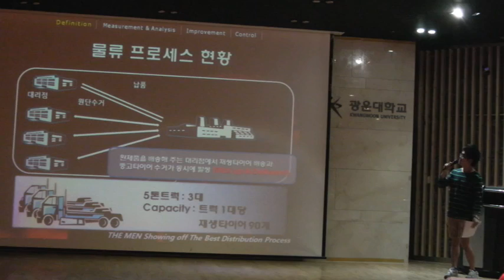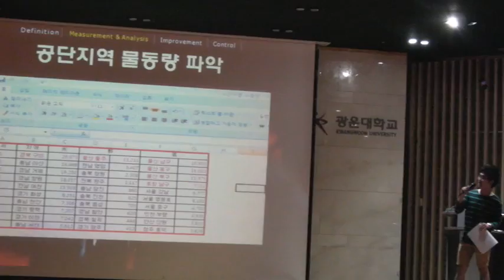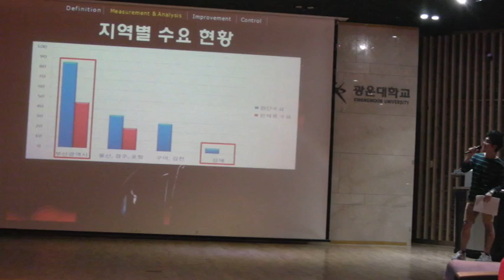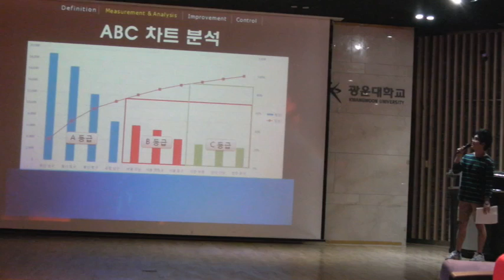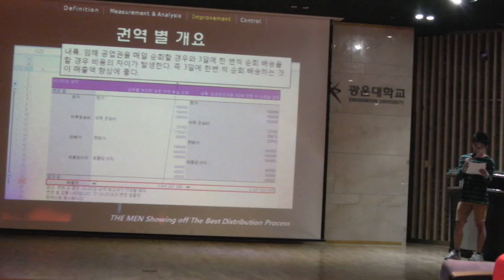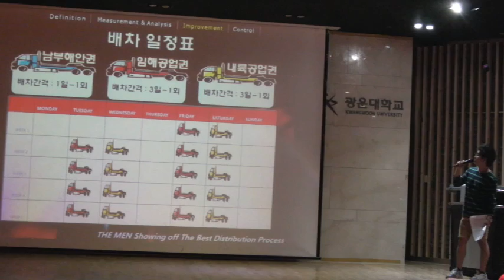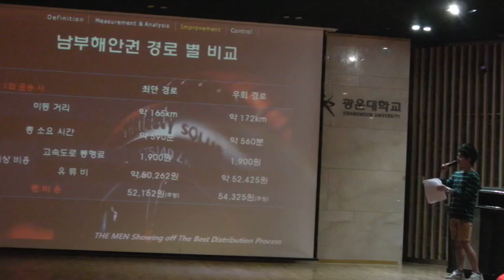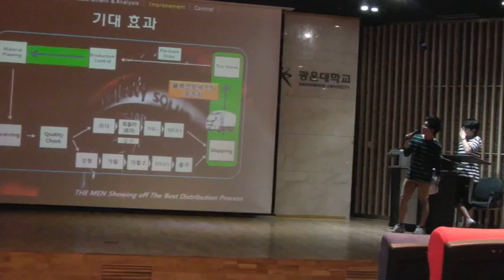05습삐와아이들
광운대학교, 경영의사결정자료분석,

2013년 1학기 경영의사결정자료분석 기말발표